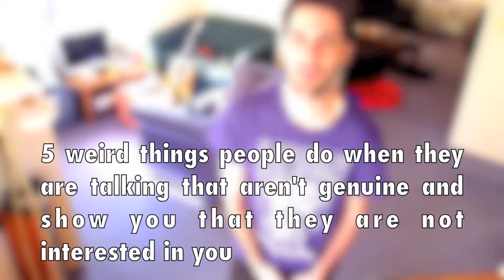How not to Communicate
I have noticed lately how many people just plain lack in talking and listening skills! So I am bringing my thoughts to your attention by the media of video.